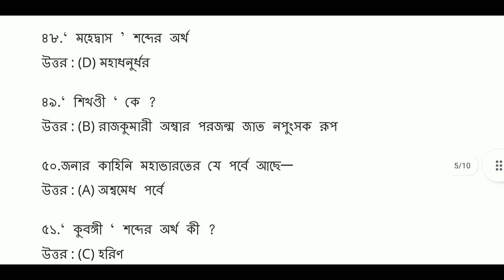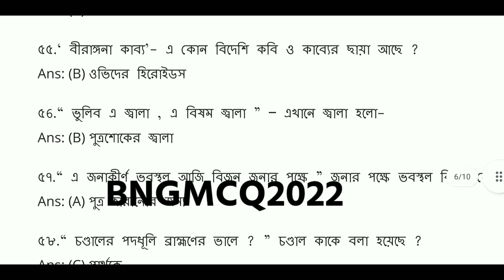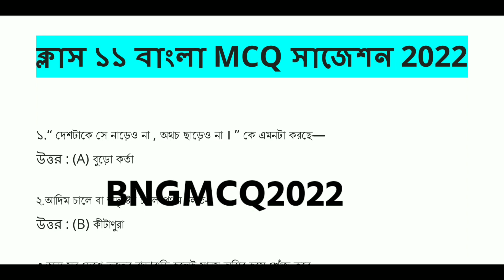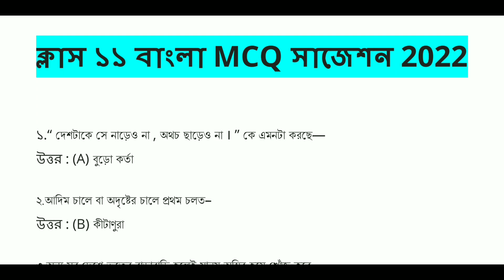Class 11 bengali mcq suggestion 2022 | ক্লাস 11 বাংলা সাজেশন 2022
Class 11 bengali suggestion 2022 mcq /ক্লাস 11 বাংলা শর্ট কোশ্চেন সাজেশন |

🔴হোয়াটস্যাপ :  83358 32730 ( পিডিএফ পেতে ভিডিওতে দেওয়া কোডটি অবশ্যই বলবে)

Keywords---

Class 11 bengali mcq
Class 11 2022 bengali mcq suggestion
Class 11 bengali mcq question suggestion
Class 11 bengali short question suggestion 2022
Class 11 bangla mcq suggestion
Class bengali last minute suggestion
Class 11 bengali short suggestion
Class 11 benagli mcq & saq suggestion
Class 11 suggestion 2022 bengali
Class 11 last minute bengali suggestion
Bengali short class 11 2022
Bengali suggestion class 11
Class 11 bengali suggestion 2022 mcq
ক্লাস 11 বাংলা ছোট প্রশ্ন সাজেশন
ক্লাস 11 বাংলা সাজেশন
বাংলা সাজেশন ক্লাস 11
ক্লাস 11 বাংলা সাজেশন 2022
ক্লাস 11 বাংলা mcq সাজেশন 2022